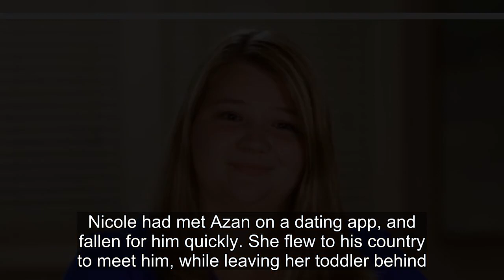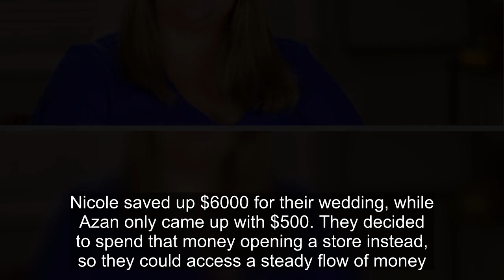90 Day Fiancé: What Job Nicole Nafziger Does For A Living In 2022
90 Day Fiancé: What Job Nicole Nafziger Does For A Living In 2022.